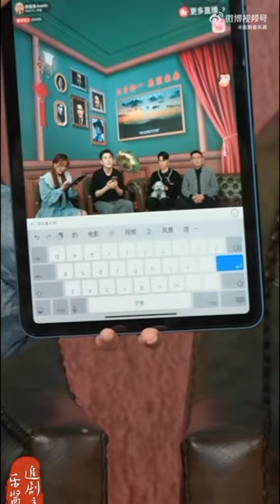Wangyibo Movie"Hidden Blade"Livestream Event#2023/1/16